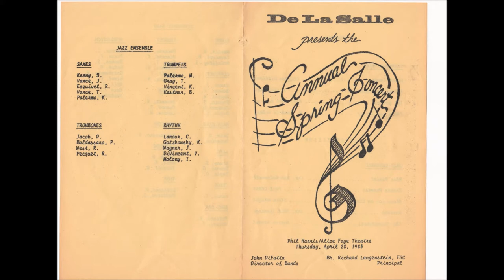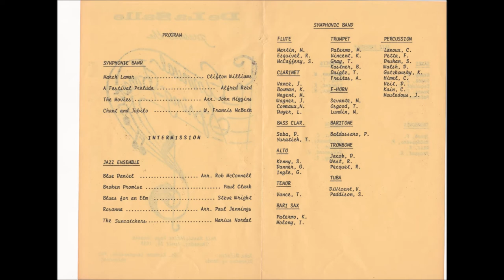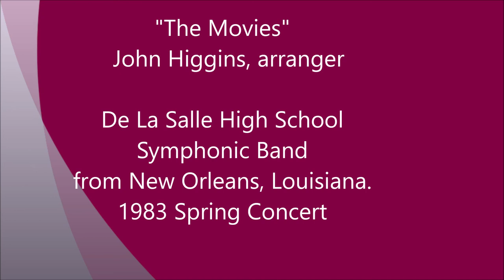"The Movies" (medley) De La Salle High School Symphonic Band, 1983 Spring Concert, New Orleans, LA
"The Movies" medley
John Higgins, arranger
De La Salle High School Symphonic Band
New Orleans, Louisiana
1983 Spring Concert
John Difatta, director
(program/personnel listing in video)